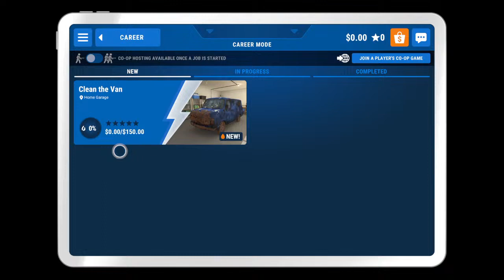Powerwash Simulator (1st Play)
In Powerwash Simulator you clean things with a power washer.  It's pretty self-explanatory.  It's a very relaxing and somewhat therapeutic game that I would not advise playing unless you are well rested, or you may find yourself nodding off like myself.  It's a very cool game, but definitely has all the right ingredients for me to chill out...  Enjoy!